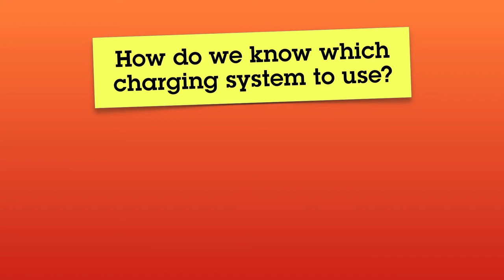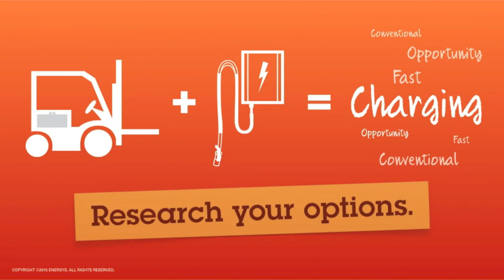Charging Options for Forklift Batteries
Your electric forklifts have three options for charging the battery – conventional, opportunity or fast charge.  This video helps you determine which option best fits your workplace.